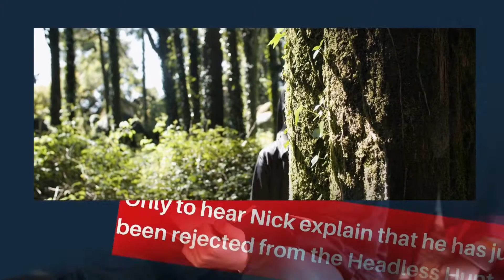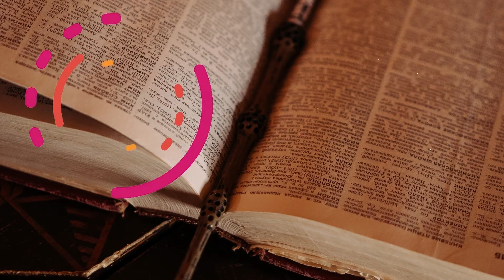Harry Potter Book -The Chamber Of Secrets -The Writing On The Wall Hindi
The Chamber Of Secrets The Writing On The Wall

Professor Dumbledore asked Filch, Harry, Ron, and Hermione to accompany him, while Professor Lockhart, Professor McGonagall, and Snape followed him.

Filch was sure that Harry and his friend had killed Mrs. Norris, but Dumbledore soon discovered that she was just stunned.

Filch watched Mrs. Norris hanging from the ceiling and broke into Harry, accusing him of killing the cat. Harry, Ron, and Hermione were asked about the petrochemical cat. Hermione consulted Professor Bins in the secret room.

Harry, Ron, and Hermione returned to the crime scene, discussed with the unhappy Myrtle and speculated about it. Secret.

When Harry, Ron, and Hermione found the first message written on the wall when Filch's cat was petrified, Hermione said, "The Chamber of Secrets has been opened.

Interestingly, even Hermione had never bothered to appear in A History of Magic before. In fact, this is one of the very few times that Hermione has attended class in her first five years at Hogwarts asking a question to try to learn something, instead of volunteering for an answer to a question posed by her teacher.

Professor Binns looked at her with such amazement that Harry was sure that no student had ever interrupted him before, dead or alive. He knows the teacher won't believe him, and even wonders if Ron and Hermione believe him.

This does not apply to dead chicks or the type of blood that the messages were written with. Somehow I realized that when Ginny, carried away by her diary, wrote threatening messages on the walls of the Chamber of Secrets, she wrote in cock's blood.

She is wasting her time and worries the most about Ron, the cat and Ward because she has a nauseating feeling that she is part of it all. Much later it will become known that he also belongs to the Order of the Phoenix, a secret organization dedicated to the fight against Voldemort.

Hermione asks Professor Binns about the Chamber of Secrets, as curious students have already checked all relevant library books on the topic. Three students approach their dorms, Ron explains what Squib is, and Harry ponders what the Chamber of Secrets is.

Filch is crying over his cat, and Harry knows he is a Squib, which ultimately leads to an explanation from Ron about this. Ron later explains to Harry that the Squib is a non-magical person, born of wizarding parents.

Hermione, Harry, and Ron see Lockhart after class to ask him to sign a limited book of potions. Ron and Harry are skeptical, but Hermione insists, saying that she could ask the teacher to write her a note to check the book from the locked section of the library where this potion will be.

In this chapter, Harry is burdened with secrets; firstly, he is worried about the voice he has heard.

Dobby, however, suggests that Harry (in Harry Potter and the Order of the Phoenix) use this room for his secret gatherings in Dumbledore's army, which he does.

As Harry, Ron and Hermione walk down the corridor with the writing on the wall, wondering where all the water came from on the night of the attack, and noticing a line of spiders scurrying out of the window, they decide to look into Myrtles. bathroom for tips.

As Harry, Hermione and Ron inspect the place where Mrs. Norris was discovered, they notice strangely behaving spiders.

Also Watch Harrypotter:
The Journey From Platform Nine and Three-Quarters